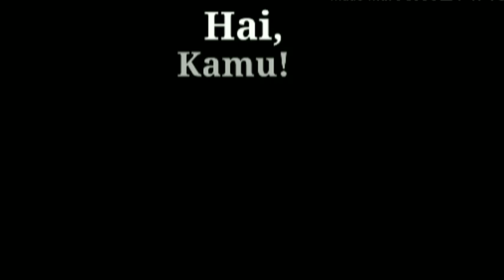Giveaway Time Kak Dini Rad 2021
2. Like dan Komen Video ini dengan menulis di kolom komentar sebanyak-banyaknya:
MAU + Nama Kamu + Asal Kota.

4. Share video ini ke 3 grup WhatsApp kamu. Buktikan dg screen shoot. Kak Dini bakal minta bukti ss pas kalian menang nanti. Kalau gak ada, berarti hangus.

Giveaway ini berlangsung dari 14 April s.d. 10 Mei 2021, pengumumannya juga bakal tampil di IG Story-nya Mbak @Arie_Rieyanthie, @aldaokr, dan @novamauliaty

Hadiahnya buat 10 pemenang:
🆗 5 tripod mini buat 5 orang beruntung.
🆗 2 baju wanita
🆗 1 baju pria
🆗 1 ring light Hp
🆗 Uang THR 200.000 buat 1 orang beruntung

Pengumuman 10 pemenang beruntung tgl 04 Mei 2021 di Youtube Channel Kak Dini Rad. Free ongkir.

Yuk ikutan giveawaynya. Gampang kan caranya. Lumayan hadiah lebaran.

Hafiz, Hafiz Indonesia, Al-Quran, Islam, Puasa, Ramadan, Irfan Hakim, Trending

IG Kak Dini Rad: @Atasya.Zuki